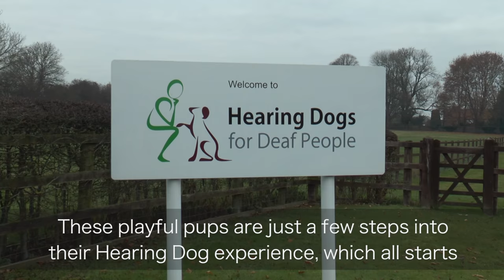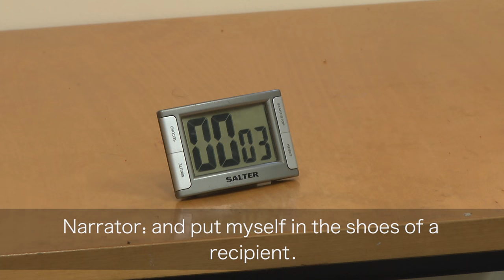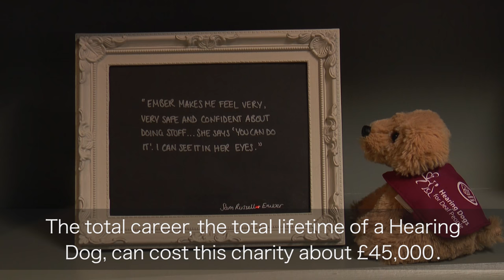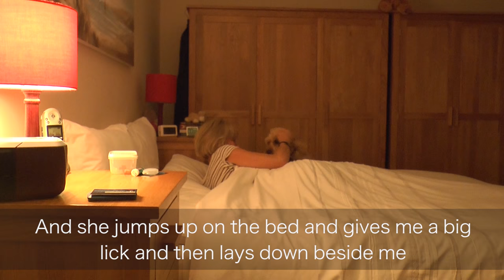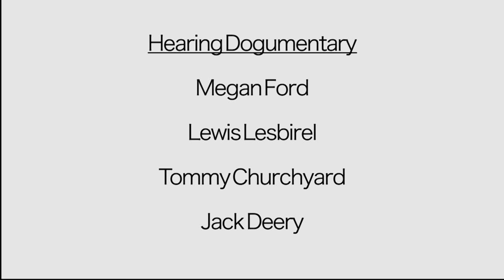A Hearing Dogumentary- Hearing Dogs for Deaf People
A 7 minute documentary which explores the life of a deaf person and how the charity, Hearing Dogs for Deaf People, have changed their life.
By Jack Deery, Megan Ford, Tommy Churchyard and Lewis Lesbirel